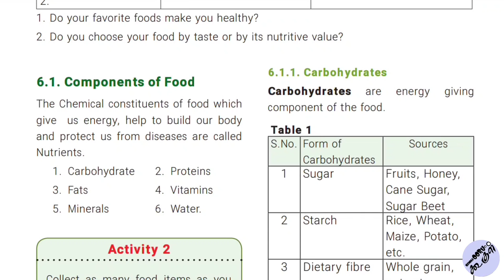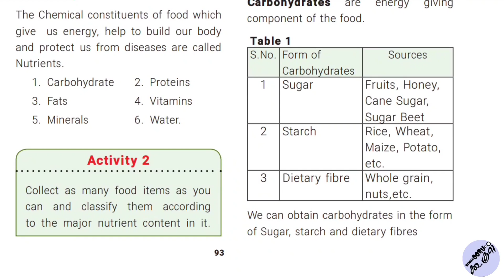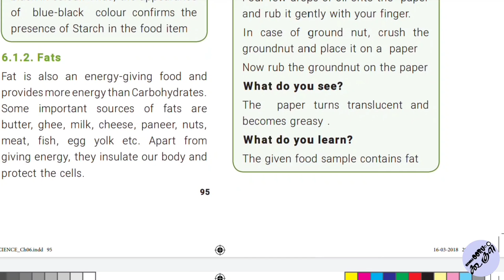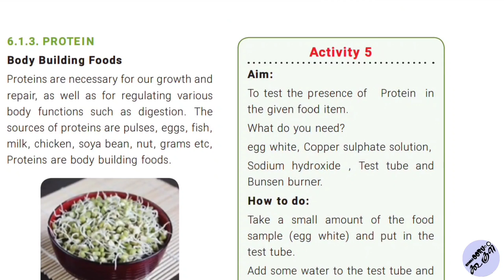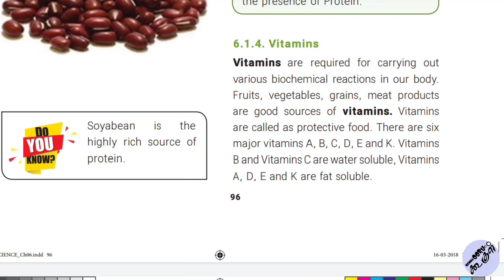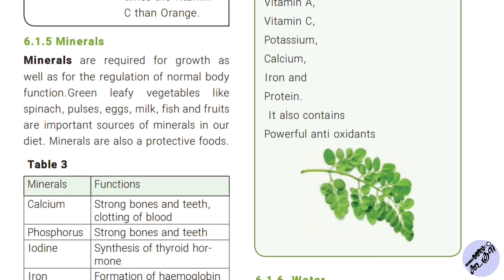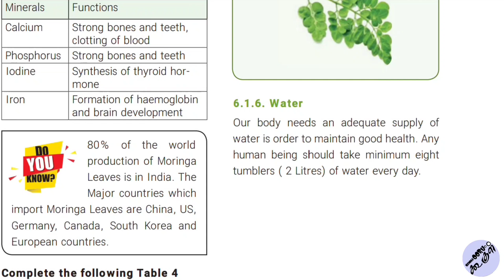tnpsc Components of food | Carbohydrates | Proteins | Fat | Vitamins | Minerals | Water | Biology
More Post;